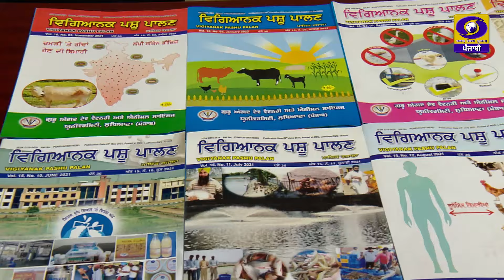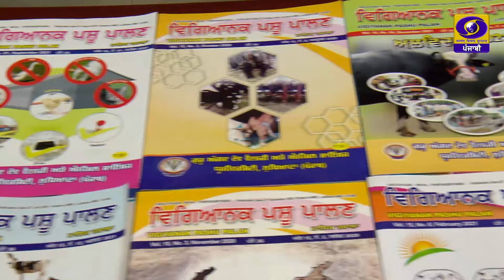Mera Pind Mere Khet | ਗਰਮੀ ਦੇ ਮੌਸਮ ਵਿੱਚ ਪਸ਼ੂਆਂ ਦਾ ਖੁਰਾਕੀ ਪ੍ਰਬੰਧ | 27 May 2024 | DD Punjabi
ਵਿਸ਼ਾ : ਗਰਮੀ ਦੇ ਮੌਸਮ ਵਿੱਚ ਪਸ਼ੂਆਂ ਦਾ ਖੁਰਾਕੀ ਪ੍ਰਬੰਧ
ਮਾਹਿਰ : ਡਾ. ਪਰਮਿੰਦਰ ਸਿੰਘ (ਗੁਰੂ ਅੰਗਦ ਦੇਵ ਵੈਟਨਰੀ ਅਤੇ ਪਸ਼ੂ ਵਿਗਿਆਨ ਯੂਨੀਵਰਸਿਟੀ, ਲੁਧਿਆਣਾ)
ਐਂਕਰ : ਡਾ. ਹਰਪ੍ਰੀਤ ਸਿੰਘ
ਪ੍ਰੋਡਿਊਸਰ : ਕੇਵਲ ਕ੍ਰਿਸ਼ਨ